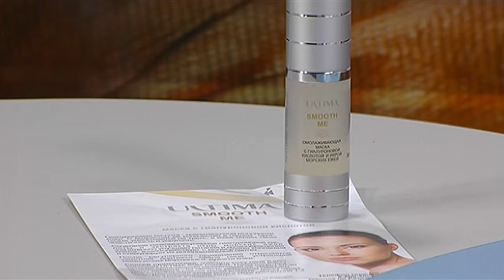Точка зрения 06.03.2015 (Валентина Говорко)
Ведущая - Яна Городинская-Хемий.
В гостях Валентина Говорко - семейный врач, невролог, психотерапевт.